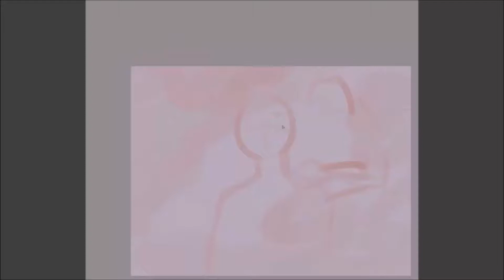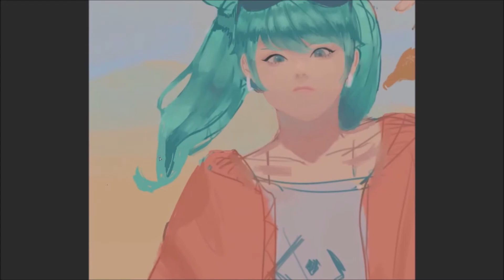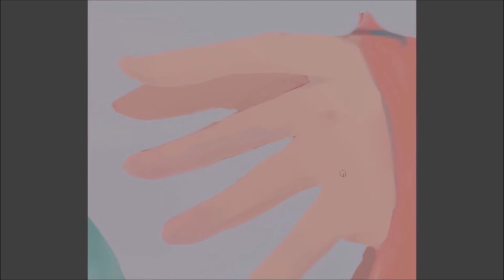[해날]모래의행성(砂の惑星) 미쿠 스피드 페인팅 (Hatsune Miku Speed painting)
이번영상은 하치님의 신곡 모래의 행성입니다. 본의아니게 진행할수록 맘에 안들어서 수정이 잦아졌네요ㅠㅠ 보는데 불편함을 겪게 해드려서 죄송합니다ㅠ

하츠네미쿠 - 모래의 행성 ( ハチ MV「砂の惑星 feat.初音ミク」 )